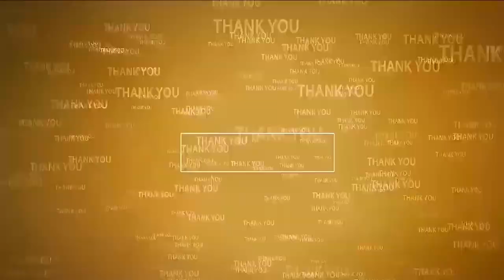తాగునీటి పథకంపై నీళ్లుచల్లిన వైసీపీ పాలకులు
- రూ.కోట్ల విలువ చేసే ట్యాంకర్ల ట్రాక్టర్లు, మథర్ ప్లాంట్ మోటార్లు నిరుపయోగం
- కొండాపురంలో ఎన్టీఆర్ సుజలస్రవంతి పథకంపై వైసిపి పాలకుల కక్ష సాధింపు
- పథకం పునః ప్రారంభానికి ఎమ్మెల్యే కాకర్ల సురేష్ చొరవ చూపాలని కోరుతున్న  మండల ప్రజలు